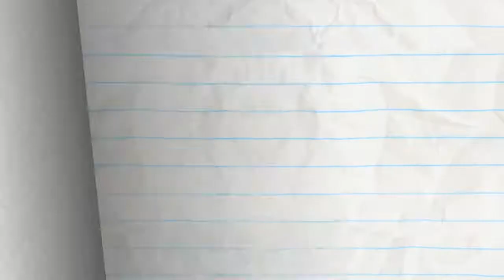Doggie Baggage - pencilmation/ cartoons for kids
credit for timing of the stew

Producer:ROSS BOLLINGER
Story boards - pieter kuperus
Director - matt wilson
Animation - louis poague with bill premo
Sound design - strelok audio disign
Composition - bill premo
Color design - antonio villamandos
Associate producer - ama bolinger
Prodution coordinator - greg pearce